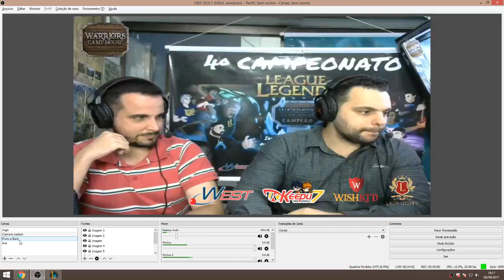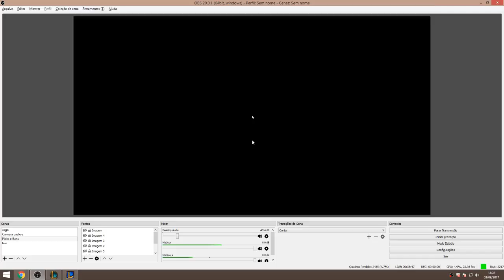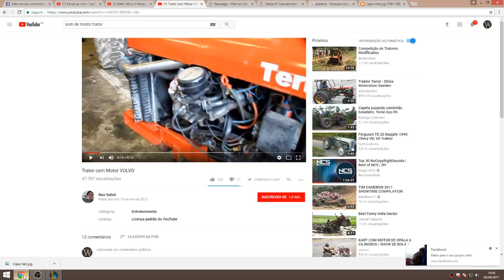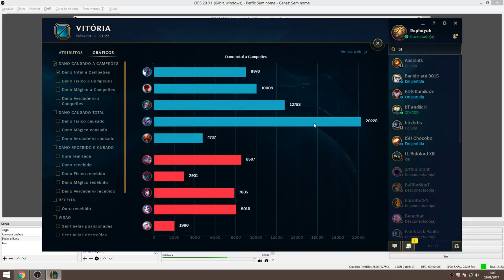LEPS #4 - Baile Tático X Rampage Team - Rodada 4